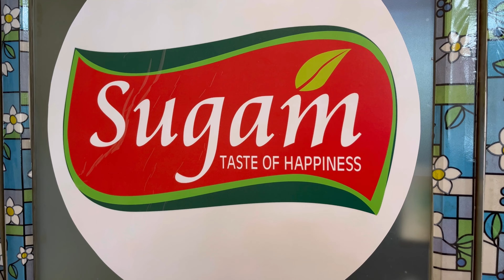🇹🇭 தாய்லாந்தில் மாஸ் 😍 காட்டும் தமிழர் | Thailand Travel Vlog Tamil | Tamil Roamer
Pratunam is an easy district to find no matter where you are in Bangkok thanks to its authoritative icon, the Baiyoke Sky Hotel. Rising an impressive 88 storeys high, it is one of Thailand's tallest buildings. A distinctive feature of Bangkok's skyline, it also marks the spot for one of the city's all-time, favourite pursuits: Shopping!

A scandalous variety of goods are available, no matter how deep or shallow your pocket. Pratunam is one of Bangkok's most colourful and chaotic areas and is famous for its wholesale fashion factory outlets, street markets, bazaars and armies of local vendors. Pratunam offers bargain prices for varieties of clothing and fashion accessories, jewellery, luggage and others.